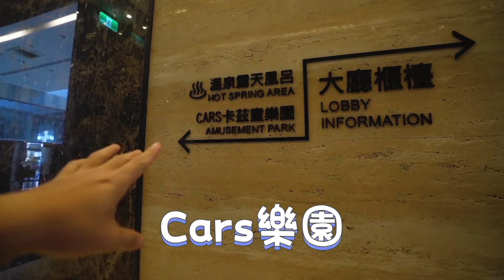新加坡🇸🇬城市小孩人生第一次的泡温泉！开箱，台湾宜兰焦溪CP值爆表的亲子温泉饭店！大人小孩都可以拥有神仙体验! | 川湯春天溫泉飯店旗艦店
拍攝器材: Sony ZV-E1, SEL1635GM, GoPro Hero 9, DJI Mini 3 Pro, iphone 14 Pro Max,  iphone 12 Pro Max